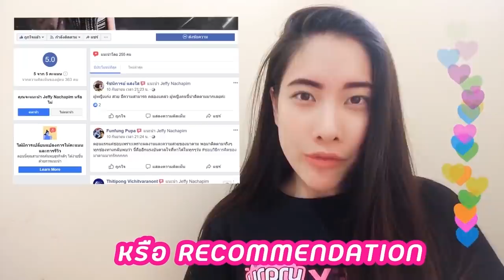BOX 2 | รีวิวๆ เกร๋ๆเกร๋ๆ | ตามติดชีวิตมาดามเหมืองทอง ซีซั่น 2 | Review The World By Jeffy Nachapim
BOX 2 "รีวิวๆ เกร๋ๆเกร๋ๆ"
ตามติดชีวิตมาดามเหมืองทอง Season 2

ในกล่องมันคืออะไร? กาน่าจะมีอะไรเซอร์ไพรส์เราอีกน้าาาา

อย่าลืม...กดไลค์เพจ 📌 กดติ ดดาว See First ⭐️ และสับตะไคร้กดกระดิ่งที่ Youtube เพื่อไม่พลาดวีดีโอใหม่ๆค่าาาา

ตามติดๆ ชีวิตเจฟฟี่ได้ที่